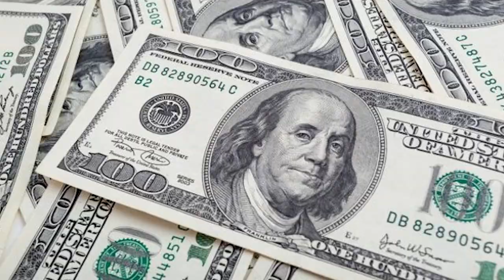REEBOK É ESPECULADO NO BOTAFOGO